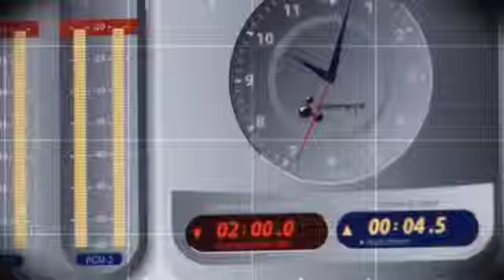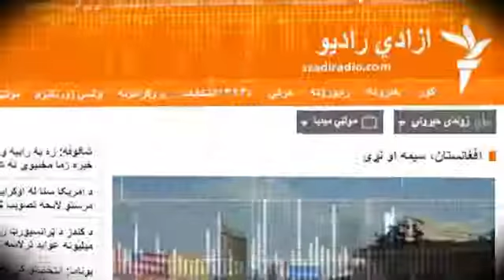رویداد های مهم منطقه